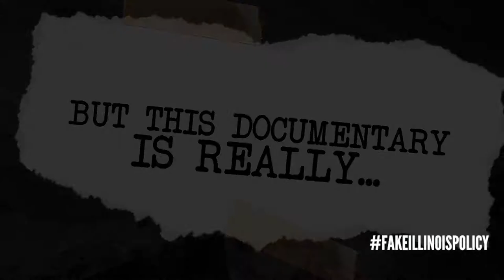Parody Trailer: Madigan the Documentary (PG)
From Fake Illinois Policy Institute, a parody trailer for the ages. It's Madigan the Documentary like you've never seen it before...much better than the schlockumentary.